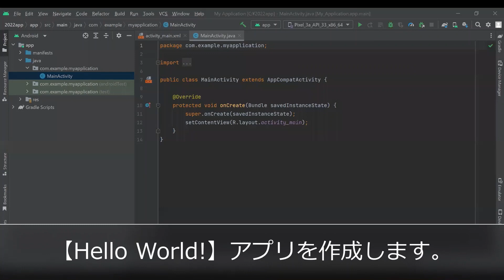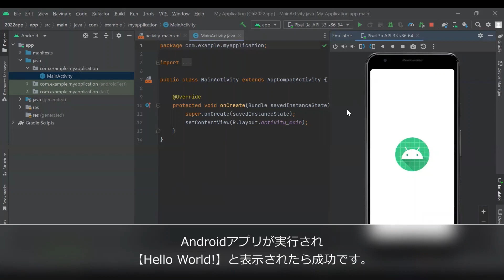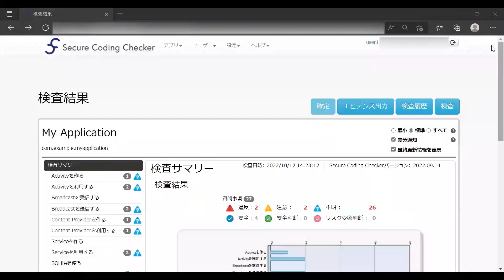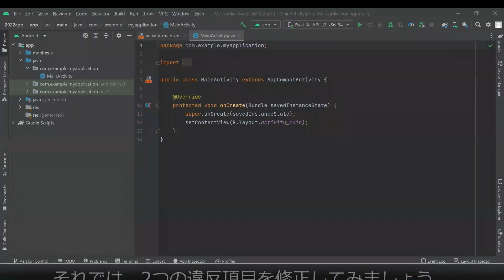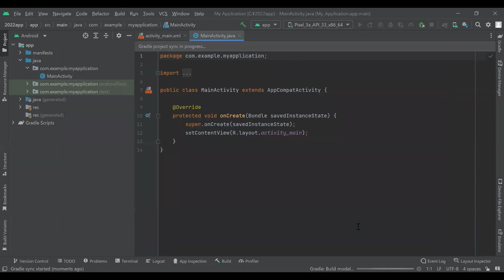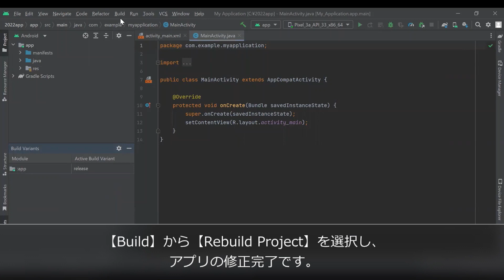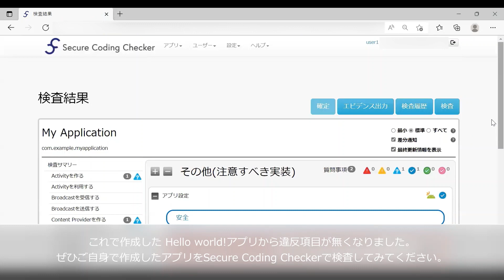【アプリ検査】7分でわかるAndroid基本操作編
◆ユーザーが安全に使えるアプリをリリースできる◆
スマホアプリをセキュア開発してみませんか。
株式会社ラックはセキュア開発プラットフォーム『Secure Coding Checker®』を提供中。
検査結果を1分で表示、いつでも何度でも検査可能、設計上の問題点や修正コードを開発中に確認できます。
ぜひ無料トライアル30日間お試しください。

▼JSSECが定めたAndroidアプリのセキュリティ基準100％準拠のセキュリティテストツール

▽サービスページ：セキュリティ診断　Secure Coding Checker🄬

▼LAC WATCH
ラックのオウンドメディア「LAC WATCH」では本動画に関連した記事を掲載しています。
※LAC WATCHは技術や情報セキュリティ、ラック社員の関心事など、旬な情報を掲載しています。

スマホアプリ開発の技術を掘り下げよう！エンジニアを繋ぐ社内イベントをレポート

スマートフォンアプリケーションに迫る脅威とセキュリティ

【セミナーレポート】ハイブリッドアプリ開発の最前線ではどんなことが起きている？

あなたの開発したアプリに思わぬ落とし穴？今、アプリ開発に欠かせない重要なポイントとは